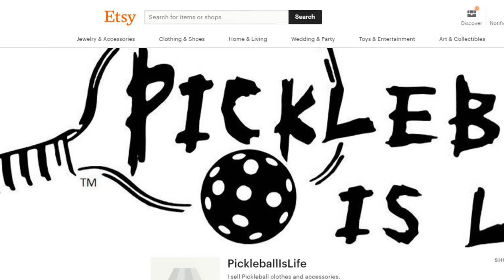Margate End of Season Pickleball Party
I wanted to thank my new sponsor Onix for supporting my Pickleball channel. They make a full line of paddles, balls and accessories. I’ve notices all the best players I play with prefer their Dura Fast 40 ball.